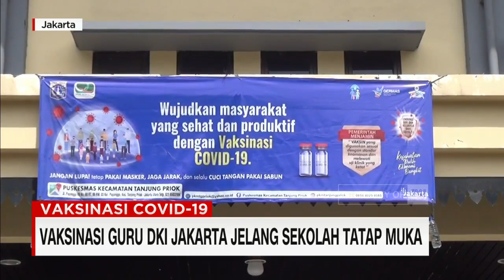Vaksinasi Guru DKI Jakarta Jelang Sekolah Tatap Muka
Menjelang uji coba sekolah tatap muka di Jakarta, ratusan guru di Jakarta Utara dan Jakarta Timur melakukan vaksinasi massal. Hingga Selasa siang, ratusan guru mulai menjalani vaksinasi Covid-19 di GOR Tanjung Priok, di kawasan Sunter, Jakarta Utara.

Sebanyak 700 tenaga pengajar sudah menjalani vaksin dengan target 4300 guru yang mengajar di kecamatan Tanjung Priok. Vaksinasi bagi guru oleh puskesmas kecamatan Tanjung Priok, akan berlangsung hingga tanggal 12 April mendatang.

Sebanyak 26 tenaga puskesmas dikerahkan untuk pelayanan sentra vaksin bagi tenaga pengajar ini. Vaksinisasi terhadap pengajar ini terus digencarkan mengingat dimulainya pembelajaran tatap muka, juli mendatang.